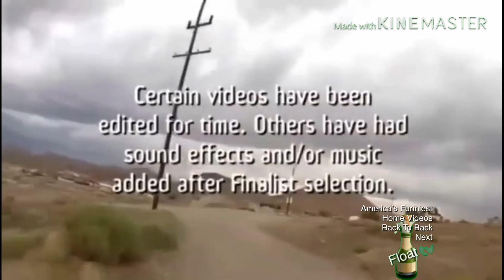ABC/Vin Di Bona (2052,0.90x)